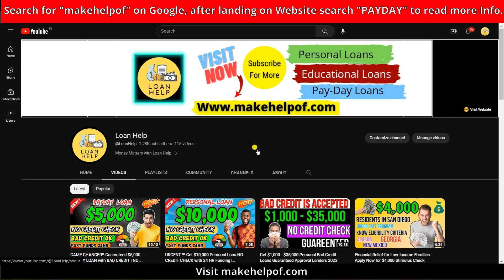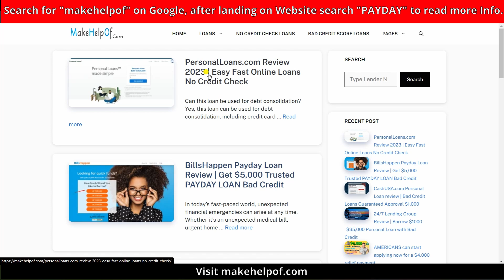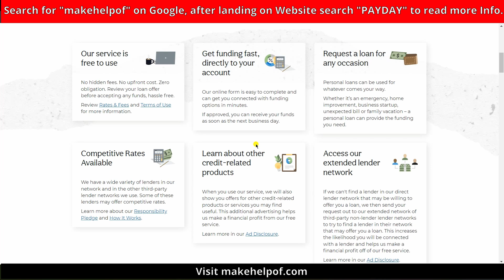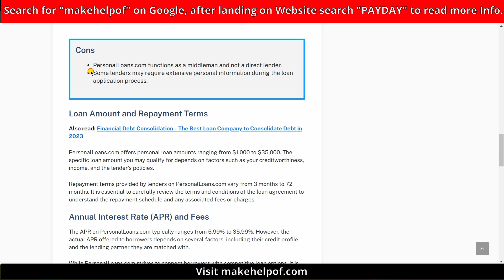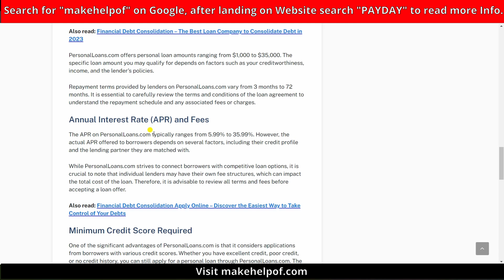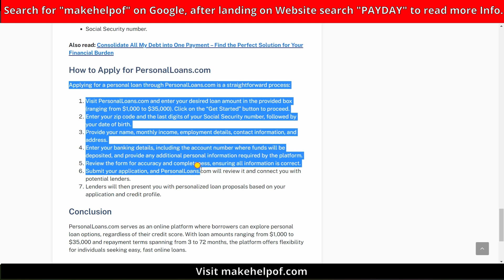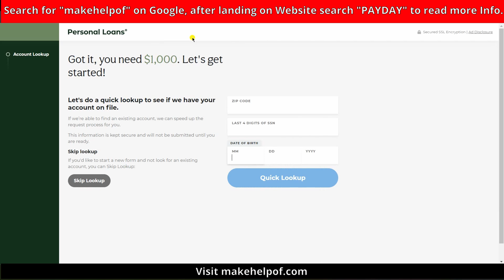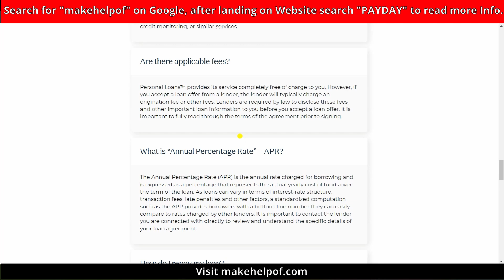Unbelievable ! No Credit Score Required | Get $35,000 Personal Loan in Minutes | No Credit Check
In need of quick cash? Look no further! Discover how you can secure fast and convenient personal loans of up to $35,000 without the hassle of a credit check. Whether it's for emergencies, debt consolidation, or fulfilling your dreams, our easy online loan process is designed to get you the funds you need within minutes. Say goodbye to lengthy paperwork and stressful waiting periods. Unlock your financial freedom today with our hassle-free personal loan solutions!

Discover everything you need to know about the reputable lender, "PAYDAY" with just a few simple steps:

🛑Start by heading to Google and searching for "makehelpof"
🛑Once you're on MakeHelpOf.com website, Search for "PAYDAY" in right side search-bar.
🛑Take the time to read through all the valuable information provided on how to proceed.

With these easy-to-follow instructions, you'll have access to all the detailed information you need to confidently make informed decisions about your financial future. Don't wait - start exploring the possibilities with "MakeHelpOf" today!

Let's help each other overcome financial challenges and embark on a journey towards a brighter and more prosperous future.